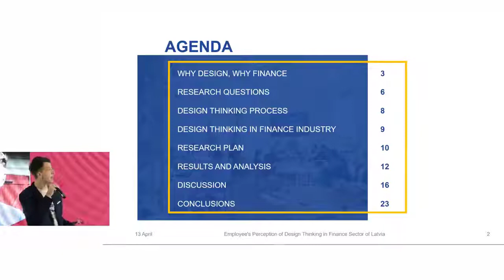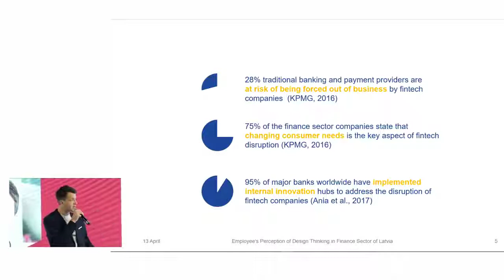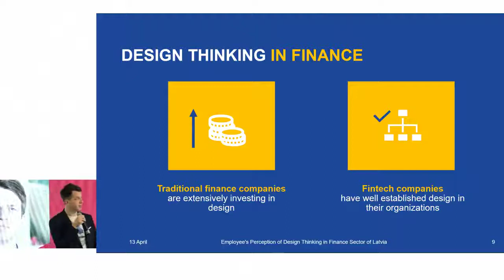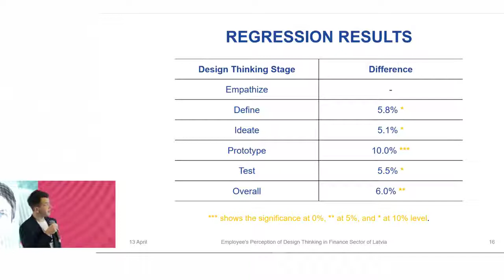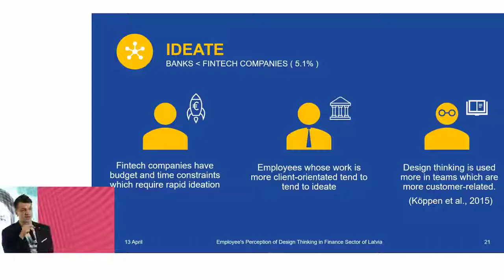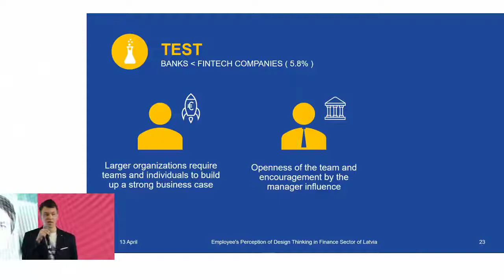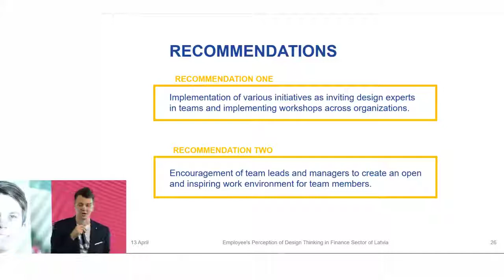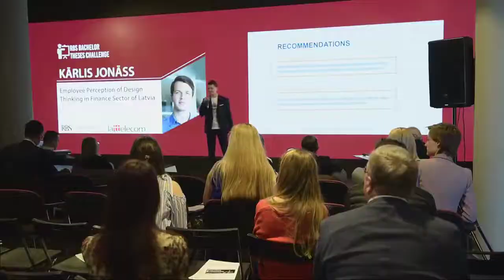RBS Bachelor Theses Challenge 2018 - Kārlis Jonāss